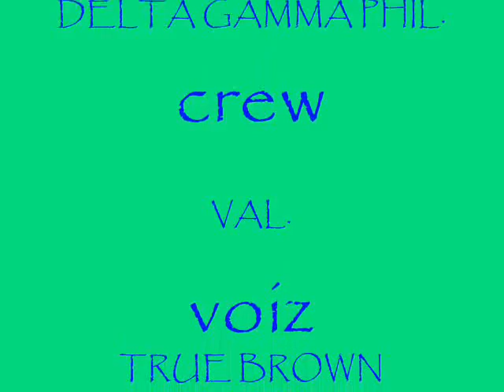my game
soundtrack ni mike kosa
music video ni j-creeper
upload by jhon2